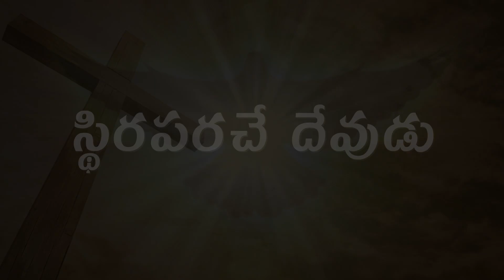స్థిరపరిచే దేవుడు | Christian Message By Dr. Sheeba Thomas Dahinchu Agni Ministries